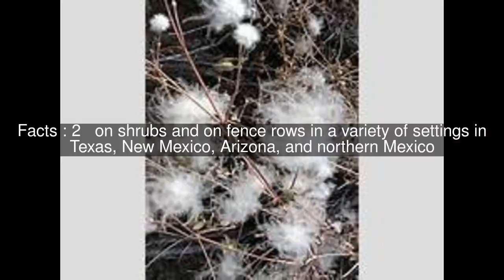Clematis drummondii Top #6 Facts